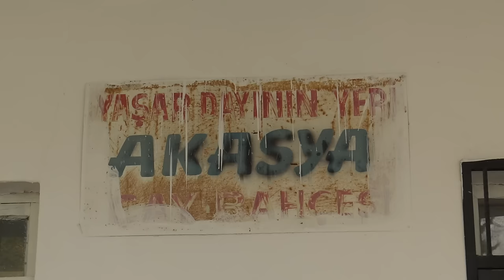KEMAL SUNAL'IN İNATÇI FİLMİ BU KÖYDE ÇEKİLDİ I SÖKE SARIKEMER KÖYÜ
Böyle şahane videolar'a devam etmek için linke tıklayın
Kemal Sunal filmi sevenler, eski Türk filmlerini sevenler ; sizlere harika bir video hazırladım. 1988 yılında Aydın/Söke Sarıkemer köyünde Kemal Sunal'ın İnatçı filmi çekilmişti. Çekimlerin yapıldığı mekanları tek tek sizler için gidip yerinde görüntüledim. Kemal Sunal'ın evi, sevdiği kızın evi, takıldığı kahvehane, karşı köye geçmek için kullandığı meşhur köprü ve daha neler neler. Köy sakinlerinden Murat amcamız bizleri tek tek gezdirdi ve o günleri dün gibi bize anlattı. Kendisine çok teşekkür ederim. şimdiden herkese iyi seyirler dilerim.